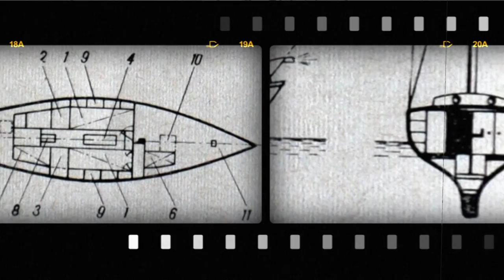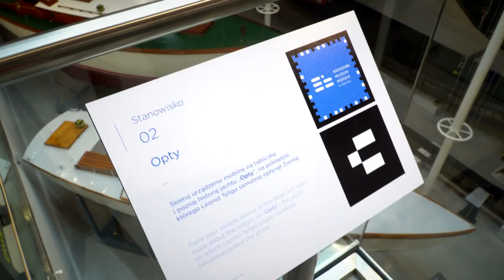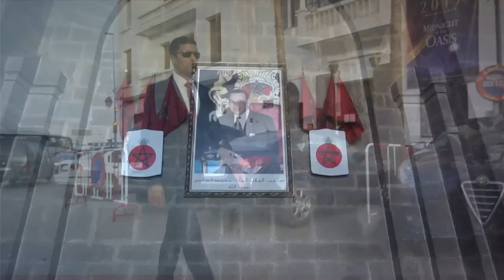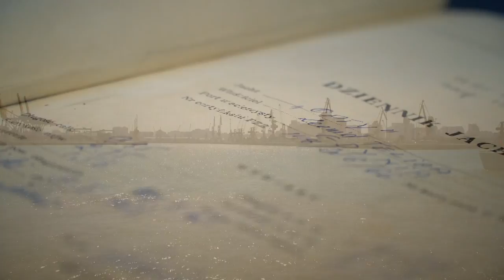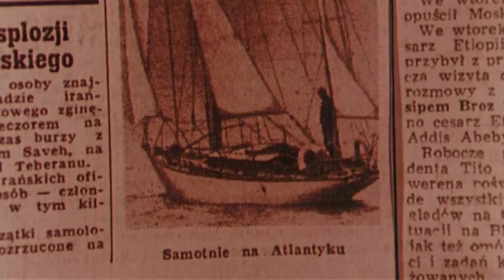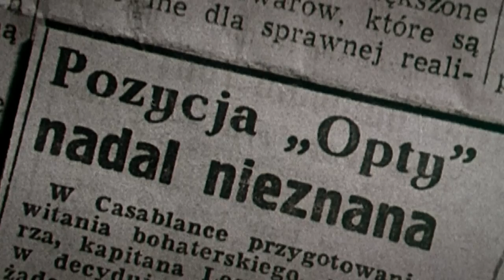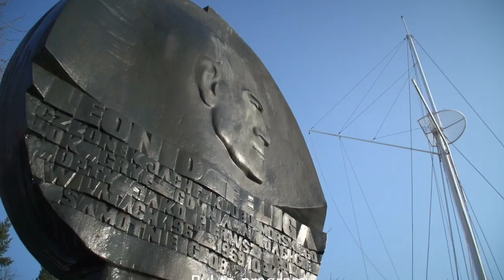OPTY-mista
100. rocznica urodzin Leonida Teligi oraz 50. rocznica Jego samotnego rejsu dookoła świata są szczególną okazją do przybliżenia sylwetki legendy polskiego żeglarstwa. 24 minutowy reportaż filmowy, zrealizowany na podstawie prasy, zdjęć oraz archiwaliów TVP odtworzy klimat tamtych dni. Częścią akcji będą też żyjący jeszcze ludzie, weterani z klubu Gryf w Gdyni, którzy pomagali Leonidowi Telidze w przygotowaniach do wyprawy oraz miejsca związane z historycznym rejsem i jachtem OPTY.